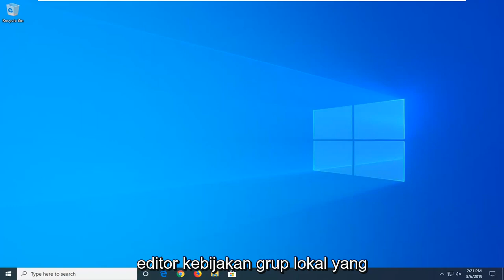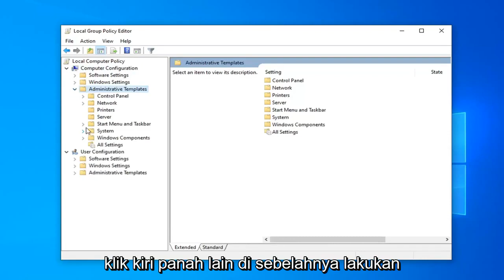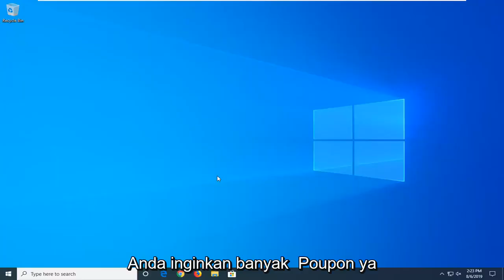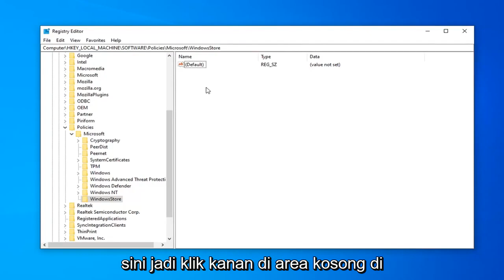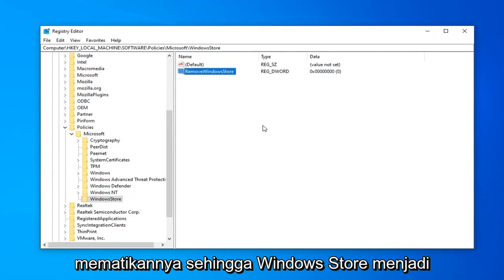Cara Memblokir Akses ke Microsoft Store di Windows 10/11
Cara Menonaktifkan Aplikasi Microsoft Store di Windows 10 dan Windows 11 [Tutorial]

Kami telah melihat cara menonaktifkan Pembaruan Aplikasi Otomatis di Windows 10/8. Jika Anda tidak menggunakan Windows Store dan tidak pernah menggunakan aplikasi Windows Store apa pun, Anda dapat, jika diinginkan, menonaktifkan akses ke atau mematikan Windows Store di Windows 10/8.1, menggunakan Editor Kebijakan Grup.

Microsoft Store yang mudah diakses dari komputer Anda yang menjalankan Windows 10 menjadi tuan rumah bagi banyak sekali aplikasi dan setara dengan toko aplikasi yang Anda dapatkan dari sistem operasi seluler seperti Android dan iOS. Bahkan, untuk beberapa hal, Microsoft Store bahkan lebih mengesankan, karena Anda dapat menggunakannya untuk menyewa atau membeli film, game, serta untuk semua kebutuhan hiburan Anda.

Semua aplikasi default yang Anda dapatkan dengan Windows 10 berasal dari Microsoft Store. Anda dapat memilih untuk menonaktifkan itu — dan setiap aplikasi lain yang Anda miliki kesempatan untuk menginstal dari Microsoft Store — dari Editor Kebijakan Grup Lokal jika Anda mau.

Jika Anda menonaktifkan aplikasi Microsoft Store, itu berarti Anda tidak akan dapat menginstal aplikasi apa pun yang telah Anda unduh—atau ingin Anda unduh di masa mendatang—dari Microsoft Store. Perlu diingat bahwa dimungkinkan untuk menginstal aplikasi dari luar Microsoft Store jika Anda mengaktifkan opsi itu dari aplikasi Pengaturan di Windows 10. Anda masih dapat menginstal aplikasi apa pun dari luar Microsoft Store dengan opsi itu diaktifkan .

Tutorial berikut menunjukkan cara mengaktifkan atau menonaktifkan aplikasi Microsoft Store saat Anda menggunakan versi sistem operasi Windows 10.

nonaktifkan microsoft store di windows 10 pro melalui kebijakan grup
nonaktifkan startup toko microsoft
nonaktifkan kebijakan grup microsoft store windows 10 pro
nonaktifkan sembulan toko microsoft
nonaktifkan microsoft store windows 10
nonaktifkan kebijakan grup toko microsoft windows 10
cara menonaktifkan microsoft store windows 10
nonaktifkan layanan instal toko microsoft

Tutorial ini akan berlaku untuk komputer, laptop, desktop, dan tablet yang menjalankan sistem operasi Windows 10 dan Windows 11 (Home, Professional, Enterprise, Education) dari semua pabrikan perangkat keras yang didukung, seperti Dell, HP, Acer, Asus, Toshiba, Lenovo, dan Samsung.